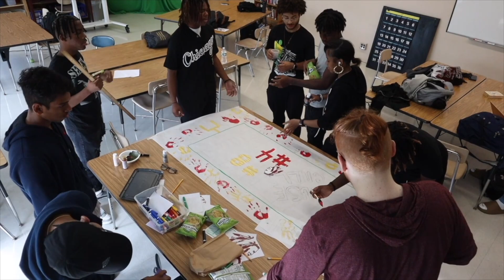April 24th, 2023